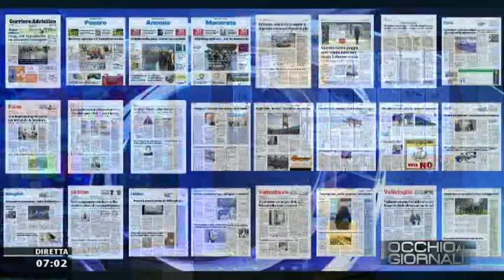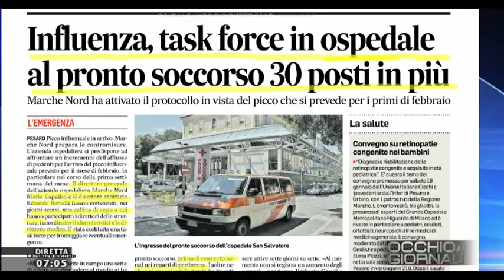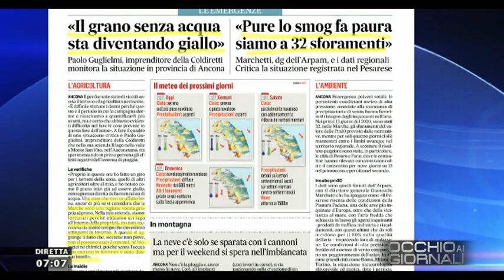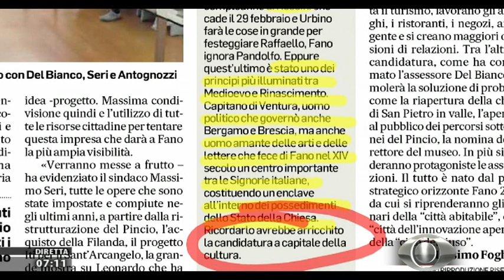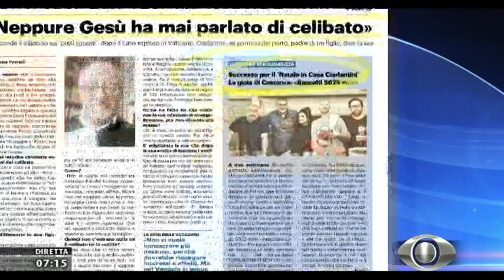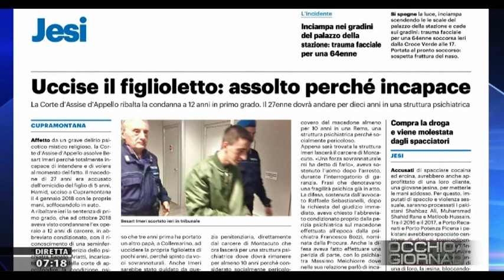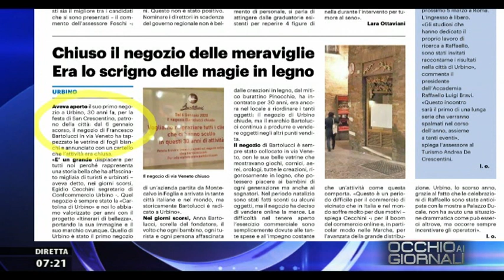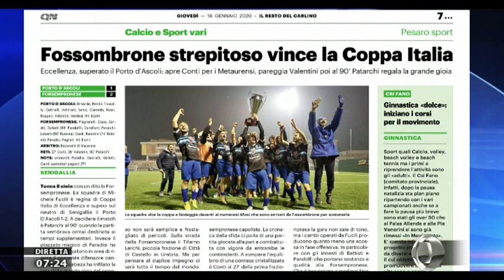Occhio ai Giornali 16 gennaio 2020